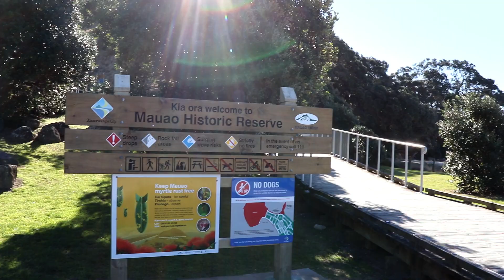DIA LINDO EM TAURANGA E MT MAUNGANUI | Karina Fortes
Deu SOOOOOL e a gente fez o que? Decidimos dar um pulinho em Tauranga e Mt Maunganui pq ainda não conhecíamos a cidade :)

Quer ajuda com o seu intercâmbio?

Deixem seu comentário aqui embaixo porque é uma forma de eu conhecer vocês também